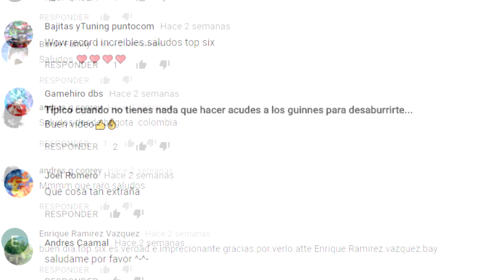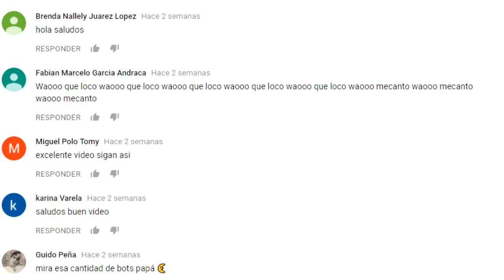CRIATURAS MARINAS ACTUALES, MÁS GRANDES DEL MUNDO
3.- SIGUENO EN NUESTROS FACEBOOK

3.- SIGUENO EN NUESTROS FACEBOOK